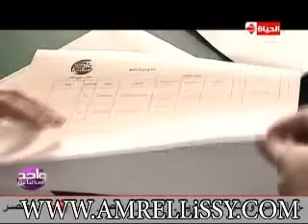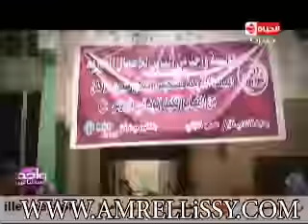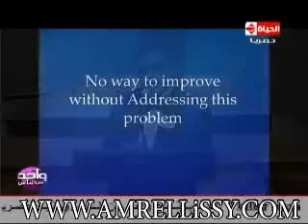واحد من الناس كلمة د عمرو الليثي في الأمم المتحدة بنيويورك